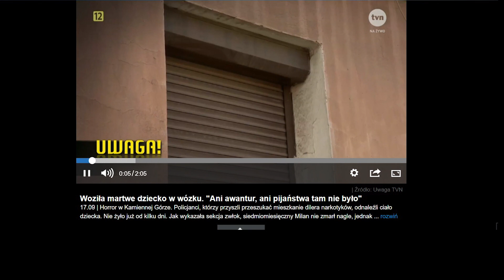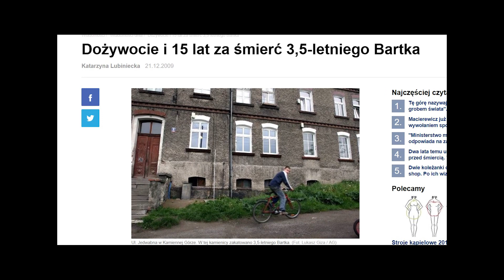Kamienna Góra - Promocja miasta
Film promujący nasze przyjazne wszystkim miasto